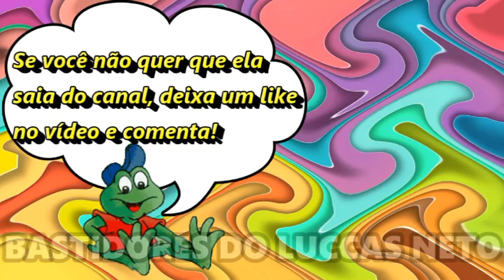CLARA FLAMMINI VAI SAIR DO CANAL DO LUCCAS NETO!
A Clara Flammini contou pro Luccas Neto que ela vai sair da Luccas Toon! Mas pra onde será que ela vai? Vejam a Clara dando a notícia pro Luccas!